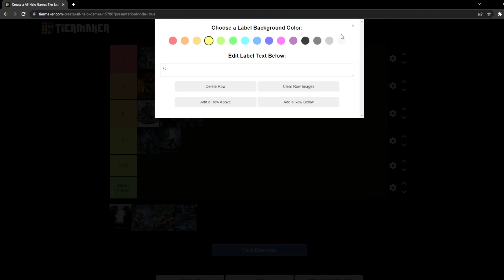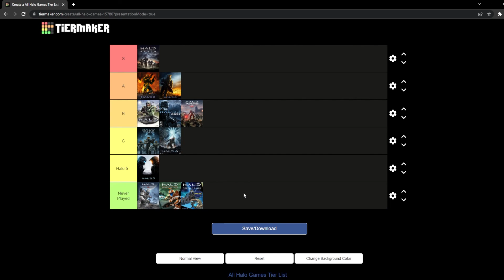My Opinions on Halo are Very Important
I had to cut the crap out of this video cuz ADHD brain go tangent.

I stream live!
Twitch.tv/SwoogDoodle

Twitter.com/SwoogD